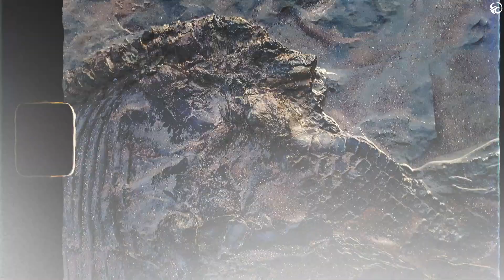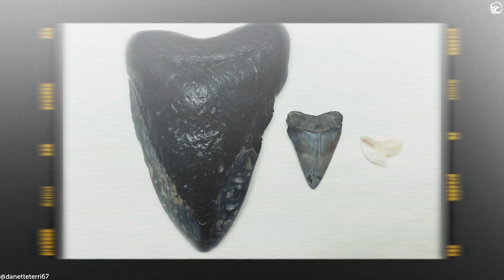This ancient whale was a ferocious predator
This episode of Deep Blue Discovery is gentle look at some of the world's sea creatures that have been extinct for millions of years, including a super deadly whale.

Welcome to Deep Blue Discovery - the YouTube channel designed to highlight all the amazing wildlife the Earth's oceans have to offer.

We are dedicated to discovering the best sea life footage available, and we work with professional divers and videographers (and their amateur counterparts) to make sure it happens.

Whether it's whales, sharks, eels or seals, if it lives in the sea, we'll try to cover it...

Deep Blue Discovery is owned and operated by Caters News Agency Ltd, an international multimedia content provider.

We supply news, picture, video and feature stories to the world’s largest media publishers.